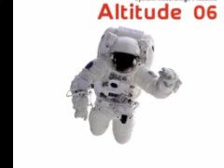Jerry Comann & Alex Ro55a 'Get In The Car'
System soars with 'ALTITUDE 06', a 10 song compilation featuring uplifting upfront tracks from some of our favorite progressive producers.